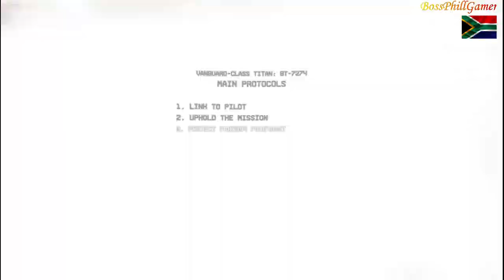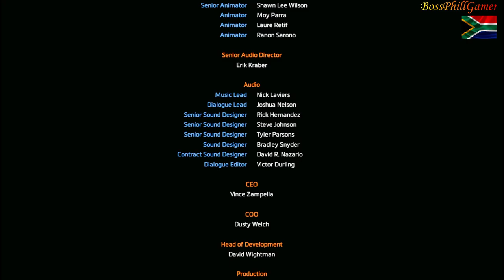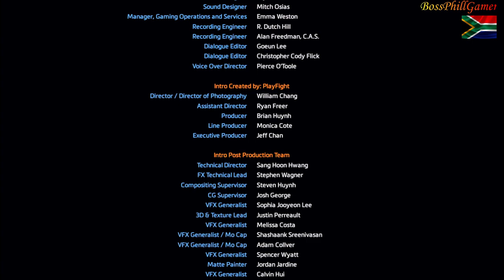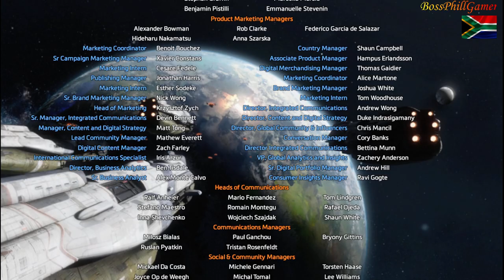TITANFALL 2 Walkthrough Gameplay Part 9 FINAL Mission The Fold Weapon 1080p60FPS